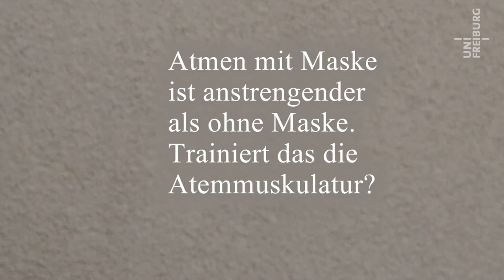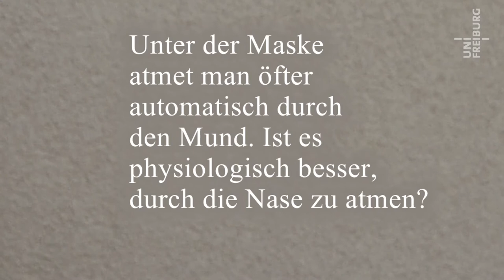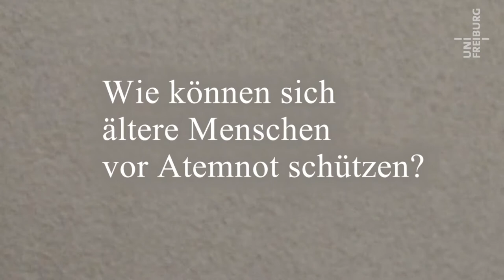Atmen durch die Maske - Daniel König - Corona im Kaleidoskop